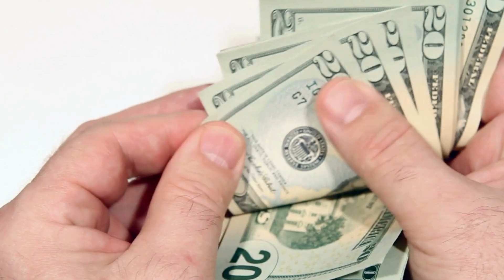CÓMO MANIFESTAR ABUNDANCIA DESDE CERO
Manifestar abundancia es un proceso que va más allá de simples deseos; implica una transformación profunda en la forma en que pensamos, sentimos y actuamos en relación con la riqueza y la prosperidad en nuestras vidas. Este enfoque se basa en la premisa de que nuestras creencias y energías tienen un impacto directo en la realidad que experimentamos, y al alinear nuestras intenciones con acciones positivas, podemos abrir el camino hacia un flujo abundante de oportunidades y recursos.Definitivamente, ¡espero que encuentres inspiración y utilidad en los valiosos consejos compartidos en este video! Implementar estas estrategias en tu vida cotidiana puede marcar una gran diferencia en tu viaje hacia la manifestación de la abundancia. No dudes en explorar y adaptar estas ideas a tu propia realidad, permitiéndote abrir las puertas a nuevas oportunidades y experimentar una vida más plena y próspera. ¡Te deseo éxito en tu camino hacia la abundancia!

Musica del video: Music by Sergii Pavkin from Pixabay